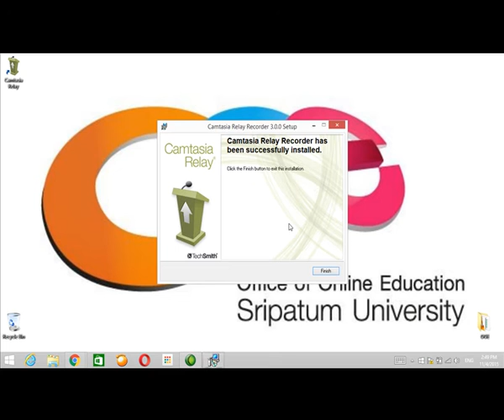Download & Install Camtasia Relay